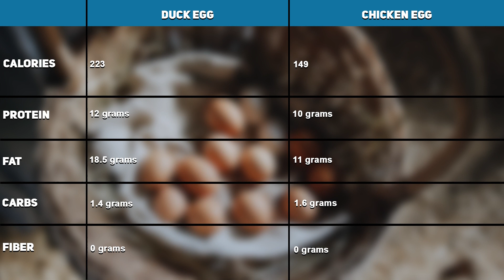Duck Eggs vs Chicken Eggs: Nutrition | Benefits and More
Eggs are a nutritious and affordable source of protein that humans have been eating for millions of years.

The most commonly consumed type of egg is the chicken egg. Still, many other types of eggs can be eaten too, including duck, quail, turkey, and goose eggs.